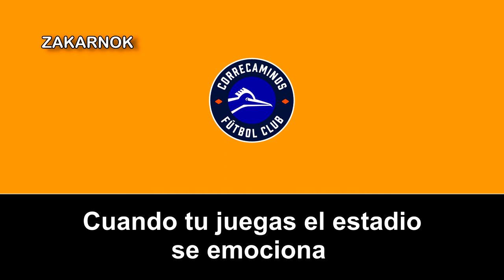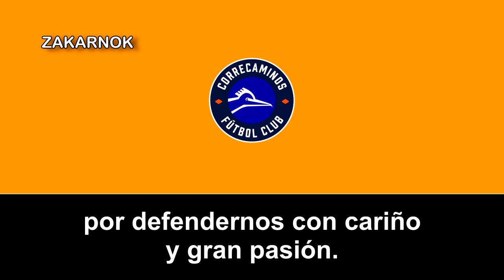Himno del Correcaminos de la UAT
El Club de Fútbol Correcaminos de la Universidad Autónoma de Tamaulipas, conocido simplemente como Correcaminos de la UAT, es un club de fútbol mexicano de Ciudad Victoria, Tamaulipas, al noreste de México.

Uno de los equipos con más historia dentro de la División de Ascenso. Alguna vez estuvieron en la primera división tras proclamarse campeones de la Segunda División en la temporada 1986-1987, al vencer a la Universidad Autónoma de Querétaro en penales en un tercer partido disputado en el Estadio Azteca.

En el año de 1969 nace el nombre de “Correcaminos” como mote representativo del deporte universitario en la Cd. y Puerto de Tampico, Tamaulipas, cuando bajo la rectoría del Lic. Eduardo Garza Rivas, y quien tenía la responsabilidad de coordinar el Departamento de Deportes en el Centro Universitario Tampico-Madero, el Lic. Gilberto Valdés, propuso como mascota y mote para el naciente equipo universitario que militaría en la tercera división profesional de la FMF, tomando inicialmente la figura del correcaminos de El Coyote y el Correcaminos, incluyendo los colores azul, blanco y naranja. Tal cosa está plasmada en los uniformes que muestra el equipo en fotos de la época. Durante la gestión del Lic. Jesús LavÍn Flores y siendo director de deportes el Lic. Francisco Adame Ochoa, se oficializaron los colores como representativos del deporte en toda la universidad, y se diseñó el actual logo de correcaminos UAT.

El equipo Naranja de Cd. Victoria, en 1980 retóma el nombre actual de Correcaminos de la Universidad Autónoma de Tamaulipas. Tomáron la posición del equipo principal de fútbol en Cd. Victoria despuès de la disolución de Los Cuerudos en 1978. Su primer presidente fue el Lic. Francisco Adame Ochoa que en ese tiempo fungía como Director de Deportes de la Máxima Casa de Estudios, factor que influyó en definitiva para que, apoyaría históricamente al Club para llevarlo y permitir que permaneciera en la Primera División 7 años después. El primer D.T. fue el chileno Guillermo Araya y el primer estadio fue el “Eugenio Alvizo Porras”, mismo que en la extinta Primera División A, ahora llamada Liga de Ascenso, volviera a ser utilizado durante un tiempo por el conjunto universitario. Actualmente el equipo utiliza el Estadio “Marte R. Gómez” que a la fecha es la casa de Correcaminos.

En su primera temporada en la Primera División, en los años 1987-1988, fueron junto al Atlético Potosíno los equipos con menos puntos (29), pero por la diferencia de goleo, los Correcaminos se ubicaron en la última posición. Sin embargo, no jugaron en la Segunda División, ya que compraron la franquicia de los Coyotes de Neza, permaneciendo por un tiempo más en el máximo circuito.

Descendieron de todos modos de la división máxima en la temporada 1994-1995 al quedar en penúltimo lugar en la tabla de promedios, habiendo doble descenso esa temporada. El equipo impuso el poco honroso récord de 54 partidos consecutivos sin ganar como visitante durante su estancia en la Primera División.

Como dato curioso de este club en su paso por el máximo circuito fue que, el en ese entonces rector de la Universidad Autónoma de Tamaulipas, el Dr. Humberto Filizola, disputó un partido con el Correcaminos a los 44 años de edad, para cumplir su sueño de jugar en Primera División.

El Correcaminos tiene una rivalidad con el Tampico Madero al tener ambos su sede en el estado de Tamaulipas